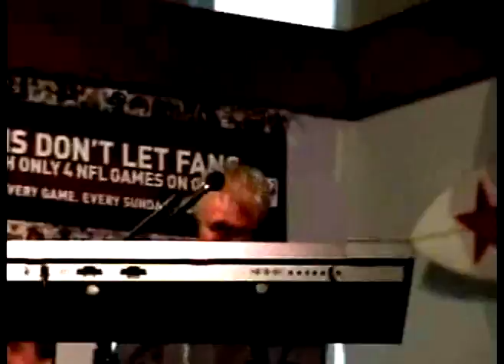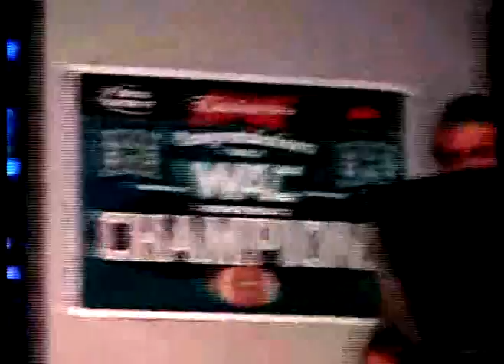HOLI KAU - Unchain My Heart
Randy Ruff and Dobbs Burningham reprise this great Ray Charles and Joe Cocker jam from their days with The Kingpins. Also on stage with HOLI KAU on this night were Max Bergmanis, the 14 year old prodigy on keyboards and vocals, Davo Coria on bass and vocals, Wes Aoki and Ben Shimabuku sharing the lead guitar and Laka on conga. Sonia Mendez and Shawna Matsuda also jammed with HOLI KAU this night, as well as the Mayor of Honolulu, Mufi Hannemann